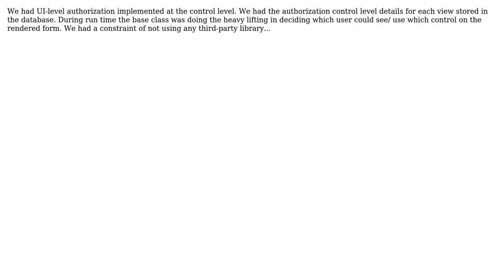Software Engineering: Examples of permission-based authorization systems in .NET? (2 Solutions!!)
Software Engineering: Examples of permission-based authorization systems in .NET?

With thanks & praise to God, and with thanks to the many people who have made this project possible! | Content (except music & images) licensed under CC BY-SA | Music | Images & others | With thanks to user Rachel user quentin-starin user Peter Mortensen user ioWint and the Stack Exchange Network Trademarks are property of their respective owners. You are responsible for your own actions.